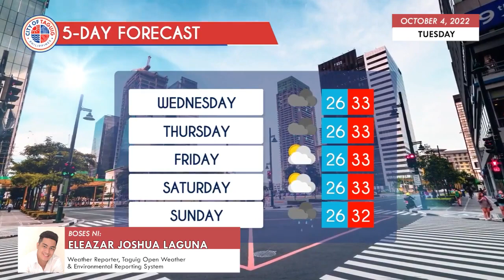Taguig City Daily Weather Report- October 4, 2022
WATCH: Alamin ang lagay ng panahon ngayong Martes at sa susunod na limang araw.